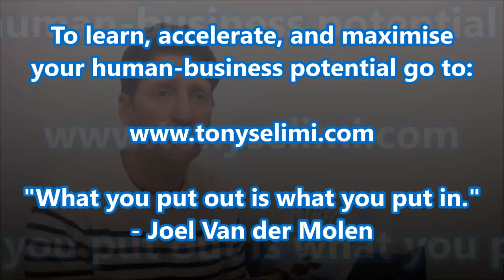Breakthrough my Resistance to Attracting More Success, Abundance, and Love - by Joel Van der Molen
In this video, Joel Van der Molen, Successful Entrepreneur and the co-founder of Vandercom, Jeton Alexander, and Living My Illusion shares how he followed the 25 conscious engineering steps of the TJS Evolutionary Method to help him create a number of powerful and life-enhancing breakthroughs in his personal, professional and business life.

Tony Jeton Selimi is an award-winning author of two books and is internationally known human behavior and cognition expert who specializes in helping the owners of 6,7,8, and 9 figure businesses to resolve personal, professional, business, and spiritual problems so that they can accelerate their human potential, live healthy, balanced, and inspired lives.

To business leaders, CEOs and entrepreneurs who seek his help to find solutions to personal, professional, spiritual and global problems he is known as The See-Through Coach. As a speaker, he shares an enlightening perspective, humorous metaphors and a compelling, heart-illuminating personal journey.

Find more information about how Tony can help you achieve your outcomes, book him to inspire your audience, or consult with him go

To unravel what stops you from living your potential, accelerating your growth, and using your heart's intelligence grab your copy of his award-winning books now and start shifting towards a world crowd peace and the next stage in the evolution of human consciousness.

Both Books are Available online and offline
Amazon, Barnes & Noble, iTunes, Waterstones

AUDIO BOOK AVAILABLE NOW

A Path to Wisdom